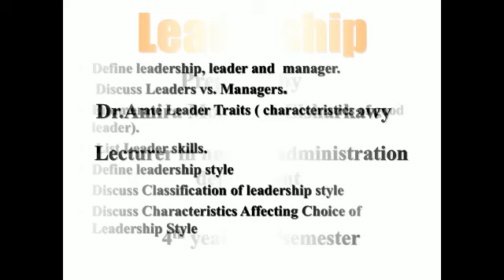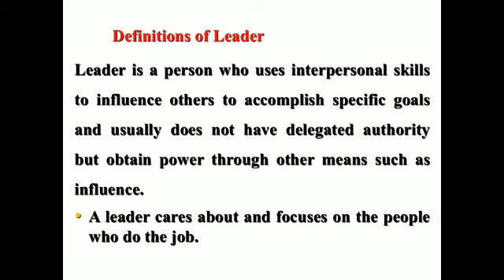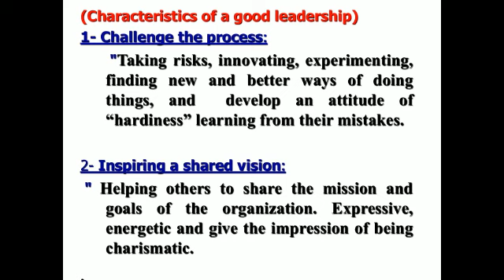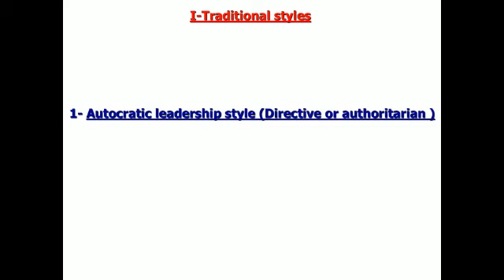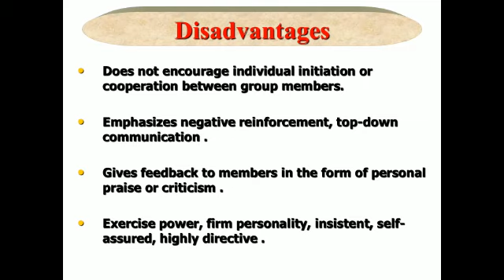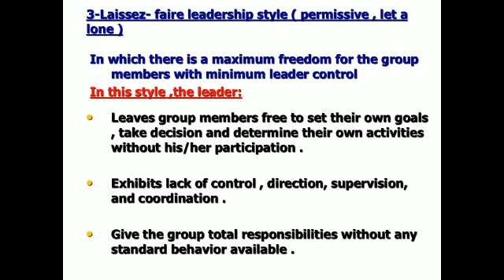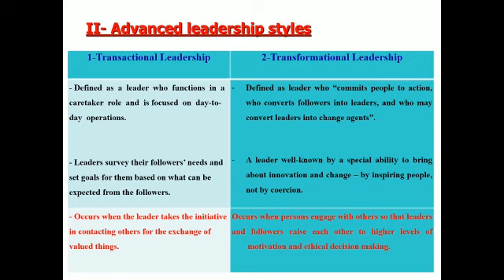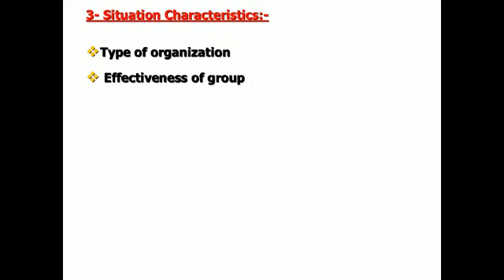الفرقة الرابعة محاضرة ادارة التمريض بعنوان Leadership د. أميرة محمد يوم الثلاثاء7-4-2020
االفرقة الرابعة محاضرة ادارة التمريض بعنوان Leadership د. أميرة محمد يوم الثلاثاء7-4-2020